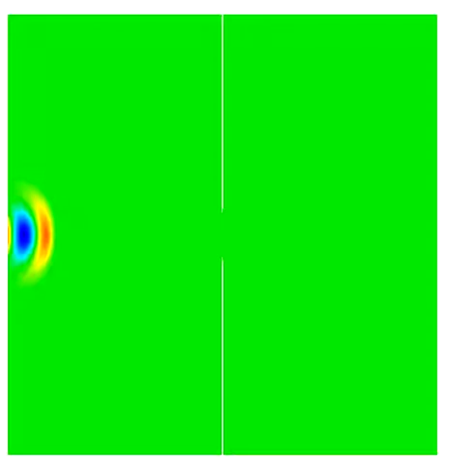2D wave diffraction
Wave propagation in 2D using stabilized finite elements in time domain.
Point source in the left, thin hard wall in the middle, non-reflecting boundary condition elsewhere
difraction, diffraction, difracción